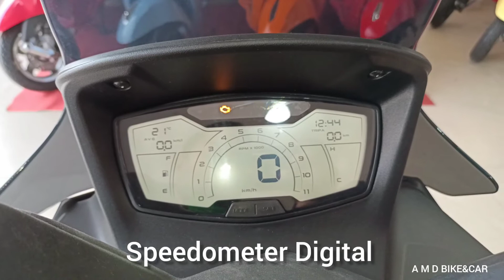Aprilia sxr 160|Aprilia Scooter||Aprilia 160cc scooter|Indian 160cc scooter